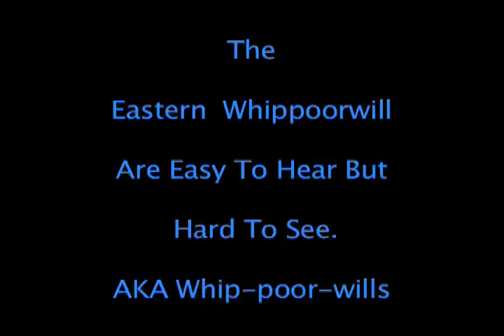The Whippoorwill - Nature's Alarm Clock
At first it sounded like a car's alarm going off.
Nature's Alarm Clock, The Whippoorwill
May 21, 2012 5:30 AM - Pisgah National Forest,  North Carolina